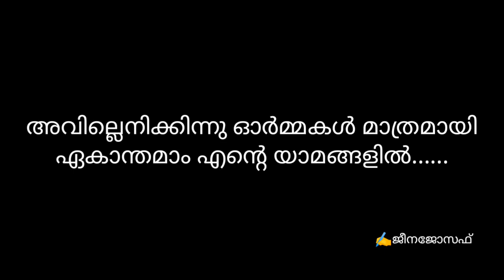തനിയെ | ഏകാന്തമാം എന്റെ ഓർമ്മകളിൽ | കവിത | പ്രണയഗാനം | സ്വന്തം രചന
മനസ്സിൽ തോന്നിയ വരികൾ കുറിച്ചിട്ടു പാടി നോക്കിയ ചെറിയ ഒരു കവിത.